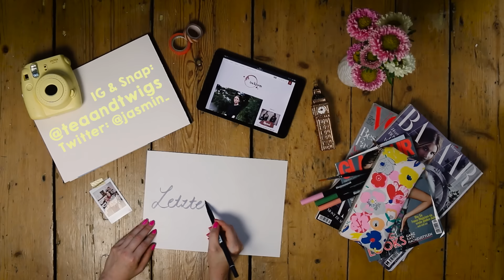STORYTIME: Wie ich zum bloggen kam (2003 - heute)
STORYTIME! Mein allererstes Video dieser Art und ich hoffe es gefällt euch. Ich erzähle euch lang, breit und ausführlich (also holt euch lieber eine Tasse Tee, einen Pitcher oder eine ganze Packung Kekse dazu), wie ich zum bloggen gekommen bin. Meine Anfang gehen zurück bis 2003 und länger und es gibt bestimmt das ein oder andere Detail, dass ihr noch nicht wusstet - auch wenn ihr mir schon länger folgt!

Pulli - COS
Kette - H&M

Den ganzen September über gibt es an jedem Tag ein neues, kleines Format von mir: Von Mode über Beauty bis zu Interieur und Rezepten. Ihr könnt gespannt sein. Schaut auf jeden Fall aufmerksam in die Indoboxen der kommenden Videos und auf meine Social Media-Kanäle (alle Links unten anbei) - denn ich habe außerdem einige Überraschungen für euch im petto (okay: Vielleicht gibt es auch mal was zu gewinnen, aber PSSSST!). Mit dem Hashtag ttseptemberissue könnt ihr mir auch auf Twitter & Instagram eure Videovorschläge mitteilen - oder natürlich snappen. Ich hoffe euch gefällt mein kleines Introvideo, in dem ich euch auch noch einmal erkläre, woher der Name kommt! Viel Spaß!

Outfits aus diesem Video:
Schuhe - Chloé
Intro Mitte:
Hose - Pepe
Bluse - DvF (Vintage aus New York)
Schuhe - Opening Ceremony
Intro rechts:

Alle Augen Make-Ups geschminkt mit der Urban Decay NAKED 3

Diesen Monat gibt es jeden Tag ein neues Video!